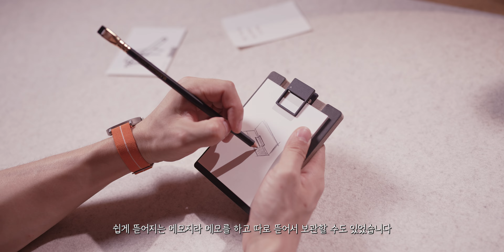독보적인 디자인과 특유의 감성 넘치는 데스크테리어 용품 9가지 HMM project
* HMM 에서 제품만 제공받아 제작되었습니다

📌 예약판매 할인 이벤트 최대 20%

* 기본 장착된 커터날 모델명 - OLFA 18mm UltraSharp Blades Black
🛒 호환 커터날

✔ 오늘의집, 쿠팡 링크를 통해 구매시 일정액의 수수료를 제공받습니다